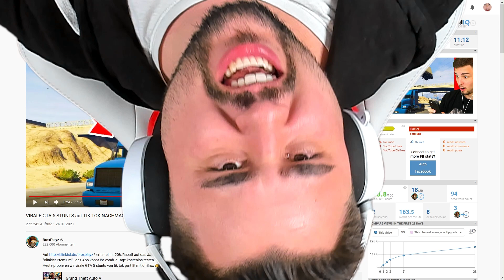REAKTION auf VIRALE TIK TOK STUNTS 9.0 | @Dennome reagiert 👦🏽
Heute reagieren wir auf das Video "VIRALE GTA 5 STUNTS auf TIK TOK NACHMACHEN 9.0"!

👬 MEINE KANÄLE!

Du willst mich KOSTENLOS und EXTRA supporten?
CREATORCODE: DENNOME (Rocket League, Fortnite, EPIC GAMES)
🌍 SOCIAL MEDIA 🌍
(DORT streame ich DERZEIT nicht)